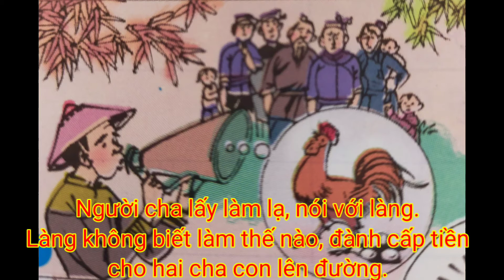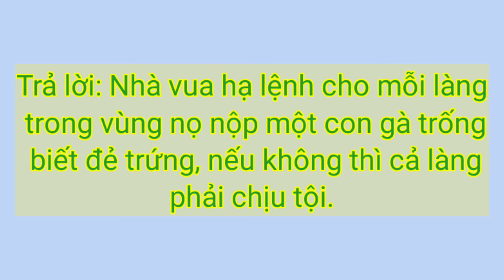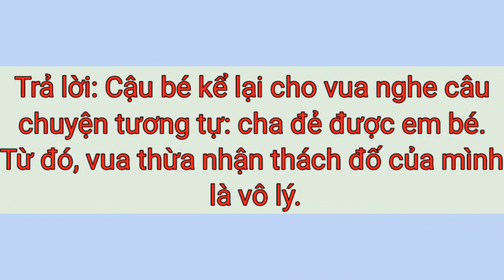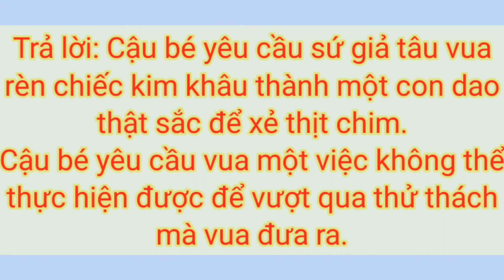Cậu Bé Thông Minh. Tiếng Việt lớp 3 tập một ( Thanks life).